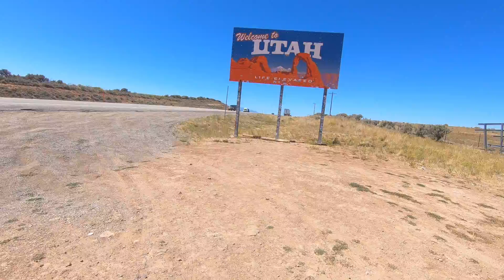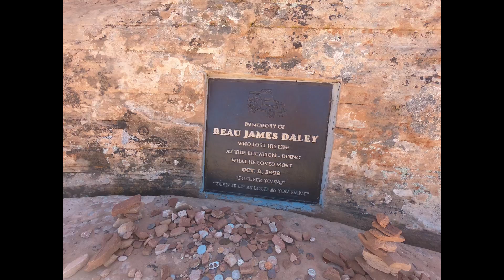TAT 2020 Colorado/Utah Border to Moab and Beyond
Second half of Day 4, First half of Day  5